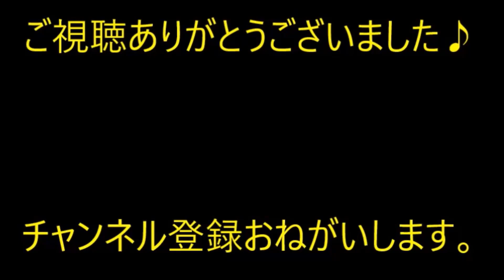彼と同棲の話が出た。彼「家賃生活費は折半だけど光熱費は俺が払うよ！でもその代わりに…」→なんと…【痛快・スカッとジャパン】